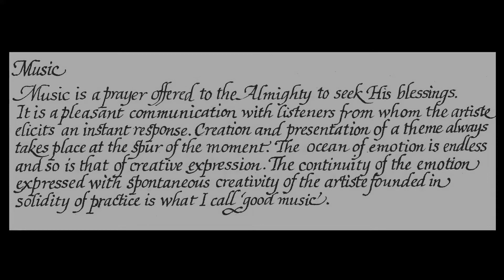Raag - Bageshree Kanada (1987) | Pt. Sharad Sathe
Raag - Bageshree Kanada

Vilambit composition in Tal Tilwada ‘Veliya Rave’ followed by a drut bandish in Teentaal ‘Dil Nahi Lagada’.

Concert on the occasion of Pt Dinkar Kainkini’s 60th Birthday on 3rd October 1987.

Accompanists
Tabla - Omkar Gulvady

Highlights of this track:

Panditji said once "Some khayals need to be experienced in a state of being awake and in a dream at the same time. This is one of them." He used to keep taans to the minimum to maintain the mood of this bada khayal.

Veliya Rave

1. Notice the delicate application of Rishabh-Gandhar and Dhaivat-Nishad. He used to be particular about how they should be in this raag and how they should be applied in Darbari and in some other raags
2. The retrained touches of Pancham in the first half of the khayal
3. Tu Kareem and Raheem antara upaj

Dil Nahi:

1. Notice the play of the bols
2. The diction of the words as in the conversation